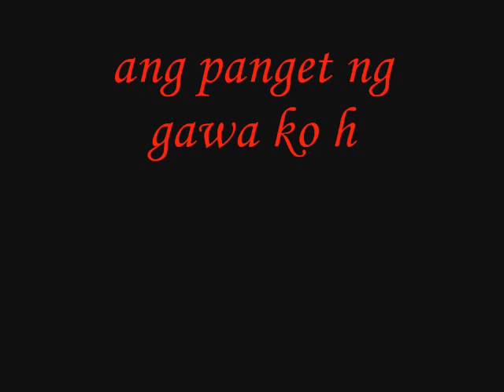Kung malaya lang ako( Rap )- Lich One.wmv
panget ng bitaw ko hahahaha